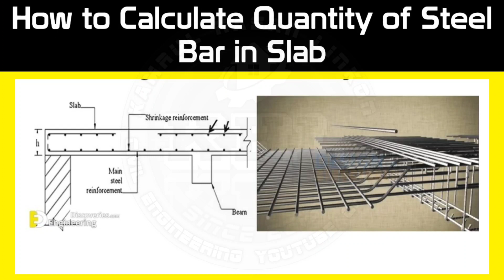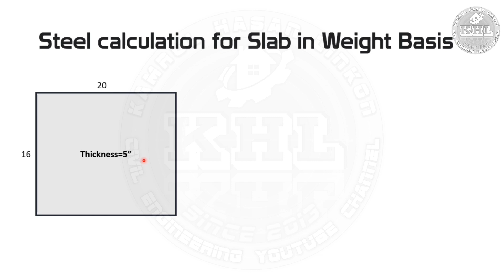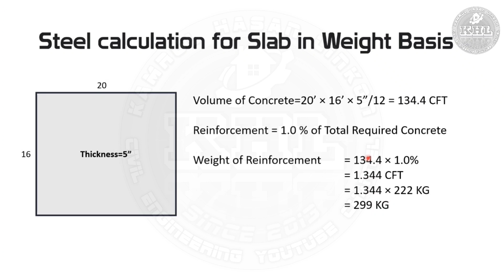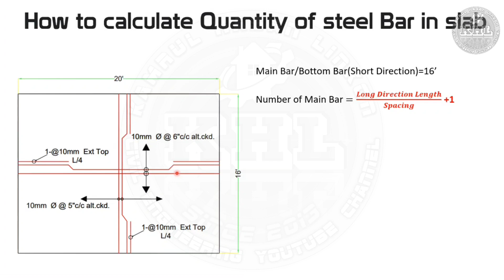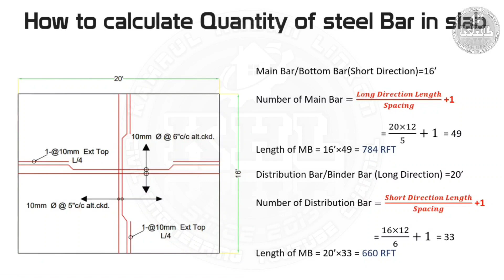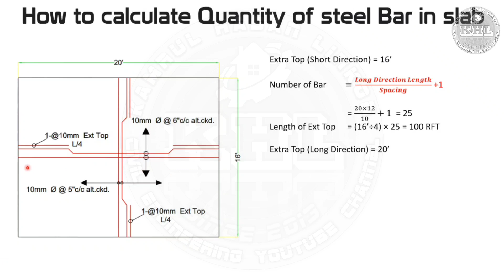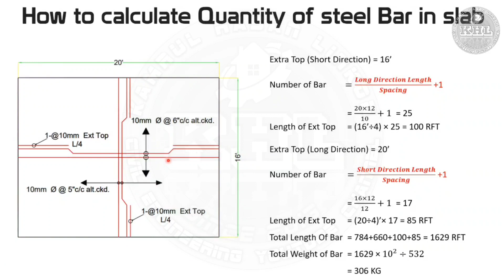How to calculate Quantity of steel in slab | ছাদের কাজে রডের হিসাব | Slab Rod Calculations.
How to calculate Quantity of steel Bar in slab | ছাদের কাজে রডের হিসাব | Slab Rod Calculations.

 ABOUT CHANNEL...!!

Kamrul Hasan Linkon is a YouTube Channel, where you will find videos based on various Civil Engineering Technology, Construction Procedure, Practical Fieldwork, Machinery, Other Educational kinds of stuff with other collaborative YouTuber for people of every age and many more. , New Video is Posted in a very short time frame.

Make your valuable COMMENTS on my videos.
Also, give SUGGESTIONS for next videos that you want from me.